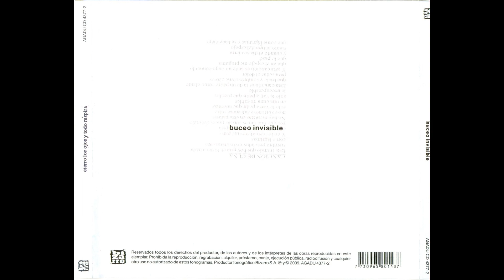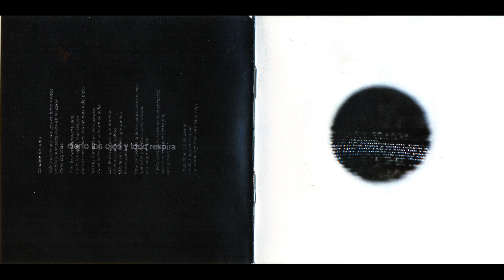BUCEO INVISIBLE - CIERRA LOS OJOS Y TODO RESPIRA - 2009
LOS OCHENTEROS
Uruguay Underunderground
   / carlancos2010
ROCK Y POESÍA- URUGUAY

1 - BLAKE
2 - ANTES DEL AMANECER
3 - ANTES DEL ATARDECER
4 - NOCHE(DETENERSE)
5 - INTERIOR
6 - BETTY BLUE
7 - LAS PIEDRAS QUE CAEN HACEN EL CAMINO
8 - HUELLAS
9 - LOS HERALDOS NEGROS
10 - 30 AÑOS
11 - CUANDO LA DISTANCIA ES LO MÁS PRÓXIMO
12 - DEMASIADO CIELO NARANJA
13 - RÉQUIEM
14 - NOCHE
15 - REGRESO